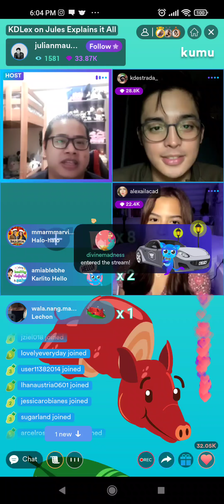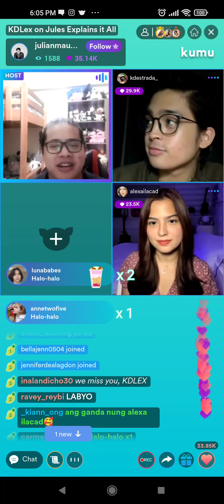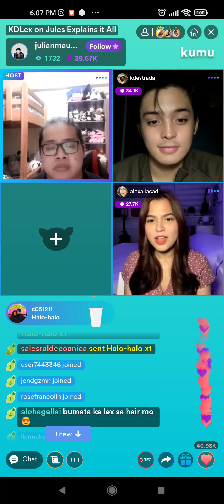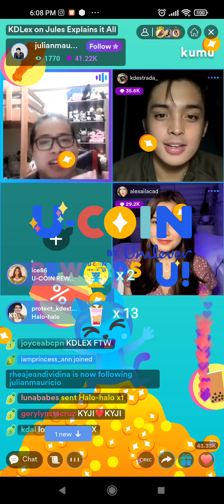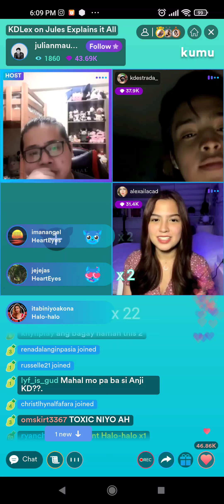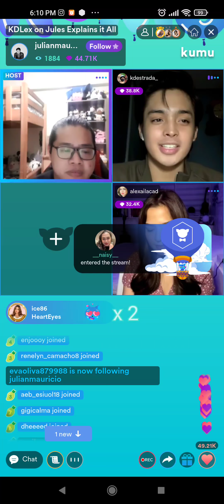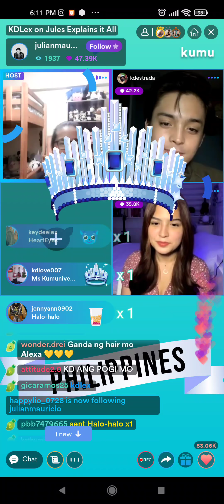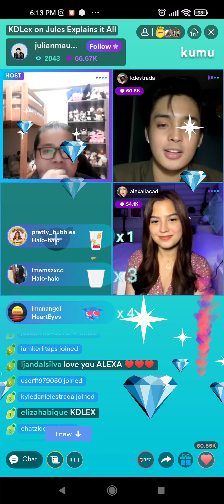KDLEX ALEXA ILACAD AND KD ESTRADA KUMU LIVE TODAY (Jan. 6, 2022)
Kumu Live KD Estrada and Alexa Ilacad